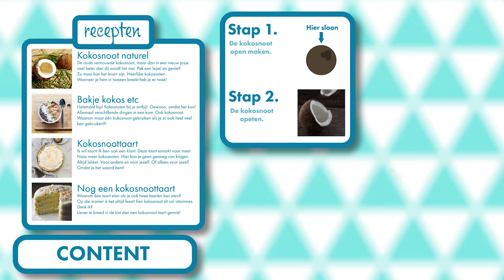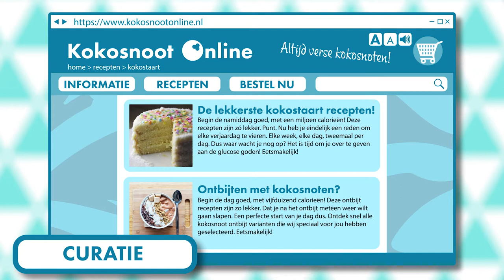Digitale Marketing 09: content marketing inzetten